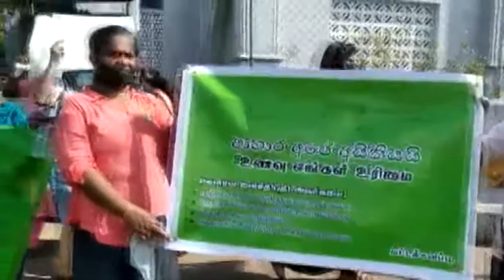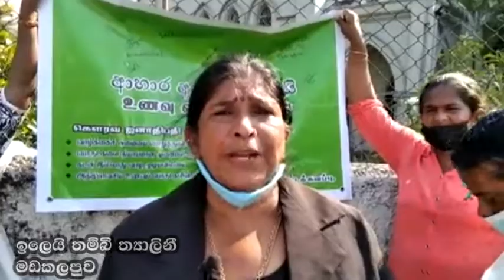colombo news රටේ නන් දෙසින් කොළඹට ආ කාන්තාවන්ගේ ඉල්ලීම?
අහාර ස්වෛරිත්වය තහවුරු කරන ලෙස ඉල්ලමින් කොළඹ ලිප්ටන් වටරවුමේදී සවිස්ත්‍රී කාන්තා ව්‍යාපාරය විසින් සිධු කරන ලද විරෝධතාවය